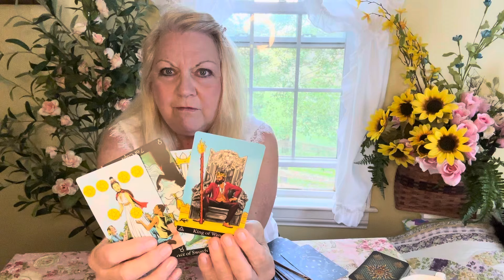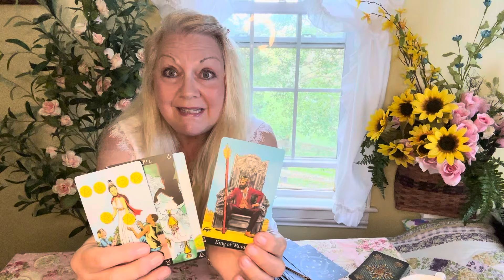CAPRICORN - BREAKING NEWS: You Won't Believe What Happens Next! Tarot October 7 - 13, 2024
Capricorn, you won’t believe what I got! Wealth and success are headed your way, and it’s bigger than you expected. You've been putting in the work, and now, something huge is about to unfold. Stay ready — you're on the verge of a serious breakthrough!

Something weird is going on with subscriptions are the system seems to be unsubbing people randomly!!